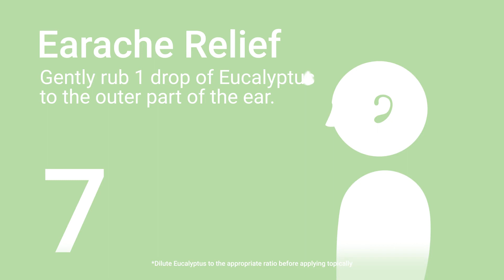10 Ways to use Eucalyptus Essential Oil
Fall in love with the oil from down under! Native to Australia, Eucalyptus is a powerhouse essential oil with a variety of properties and uses! Here are 10 of our favorites ways to use this incredible essential oil!

1. Soothes Sore and Aching Muscles
2. Strengthens Your Immune System
3. Deters Unwanted Bugs and Pests
4. Supports Deeper and Clearer Breathing
5. Combats Allergy Symptoms
6. Alleviates Headaches and Tension
7. Brings Relief From Earaches
8. Boosts Mental Clarity
9. Naturally Disinfects Home
10. Eases Discomfort From Seasonal Illnesses